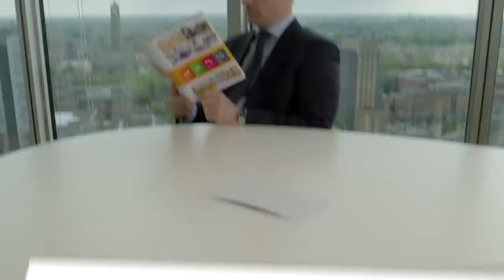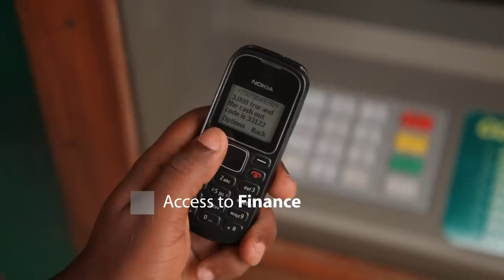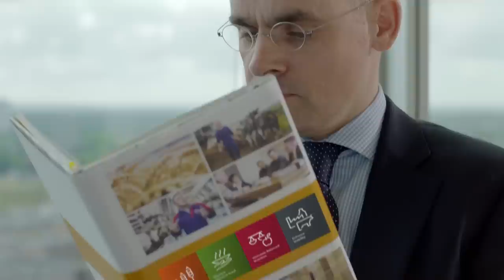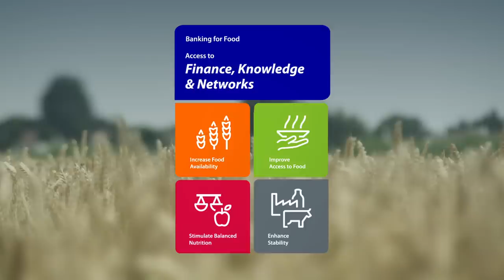Banking for Food - Vision on agriculture and food in 2050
Banking for Food is Rabobank’s vision on agriculture and food for over nine billion people in 2050. 'Rabobank is committed to continue its financial services delivery to the food and agri sector, and aims to play a leading role in international coalitions focussed on increasing food and nutrition security', says Wiebe Draijer, Rabobank CEO.